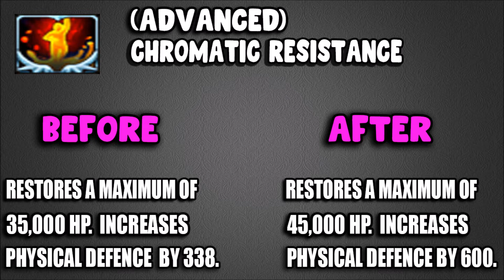[Aion 7.9] Class Update - Vandal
[Aion 7.7] Class Update - Vandal

●credits